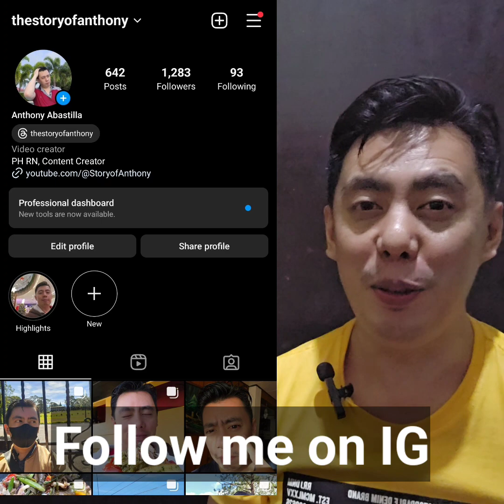WHO WILL WIN? Final Top 20 Hot Picks for Miss Earth 2023 in Vietnam this coronation night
Who will win MissEarth 2023 in Vietnam, si YllanaAduana ba?

Editing Software:

* Filmora
* Kinemaster